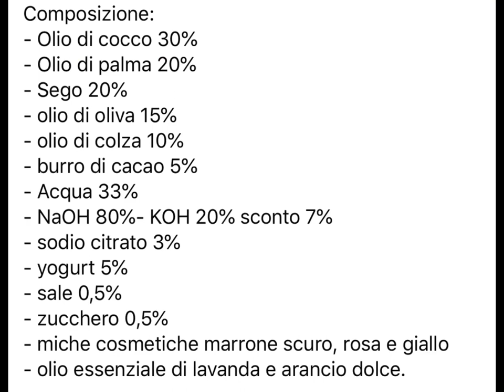WAVES - Clam Shell Technique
Questa sera vi presento Waves profumato con olio essenziale di lavanda e arancia dolce realizzato con la tecnica clam shell.

Composizione:
- Olio di cocco 30%
- Olio di palma 20%
- Sego 20%
- olio di oliva 15%
- olio di colza 10%
- burro di cacao 5%
- Acqua 33%
- sodio citrato 3%
- yogurt 5%
- sale 0,5%
- zucchero 0,5%
- miche cosmetiche marrone scuro, rosa e giallo
- olio essenziale di lavanda e arancio dolce.

Buona serata a tutti!